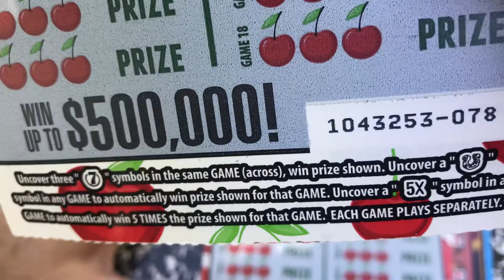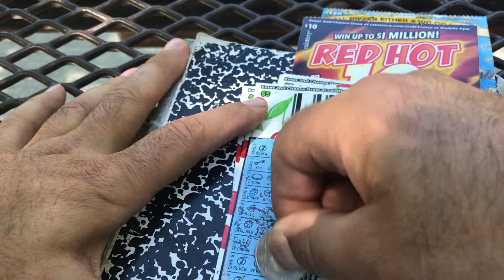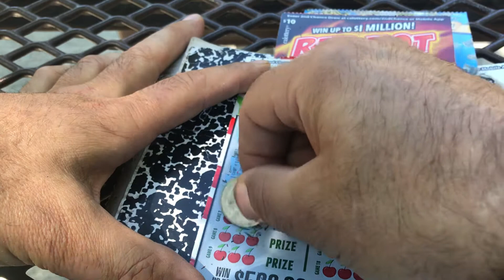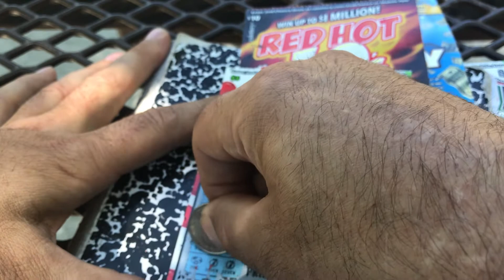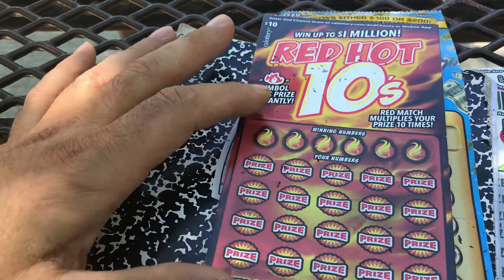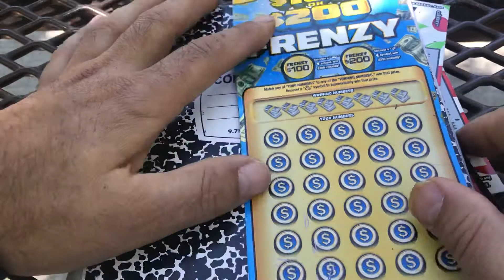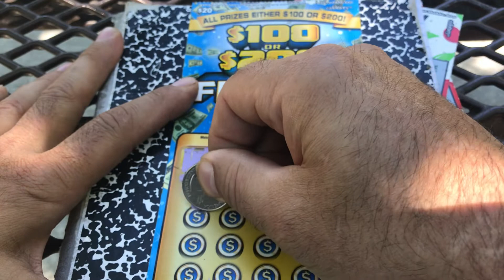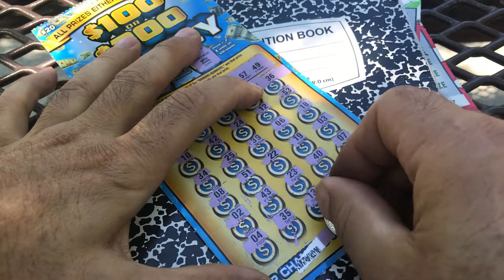New tickets California lottery $50